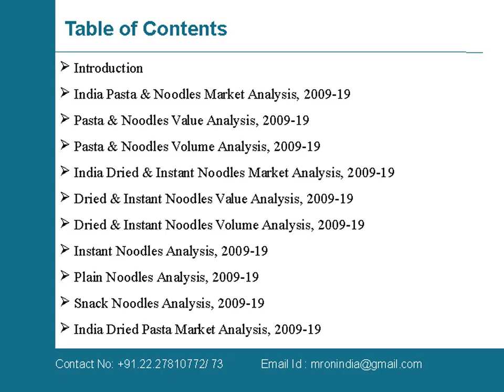The Future of the Pasta Noodles Market in India to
To read the complete report at:
Market reports on India presents the latest report on “The Future of the Pasta & Noodles Market in India to 2019”.This report provides detailed market and segment level data on the consumption of Pasta & Noodles in India.